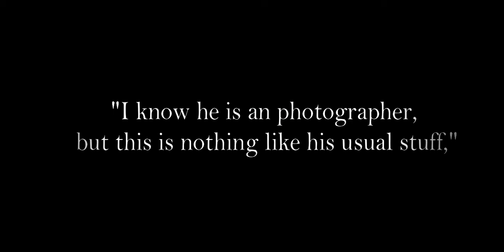Uncanny Valley's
An art project I made to explore the horror side of Pixel art, without using Jumpscares/